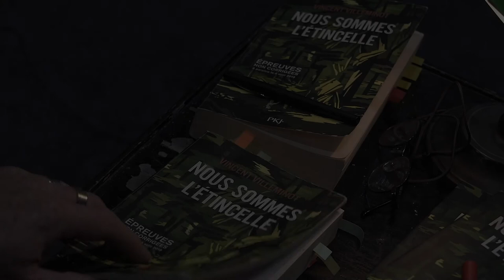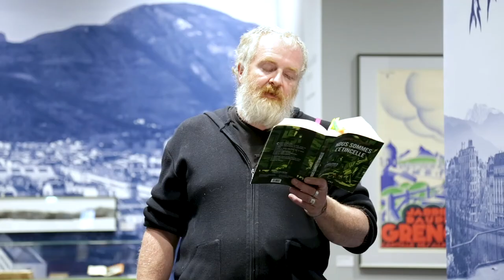Nous sommes l'étincelle - Lecture musicale